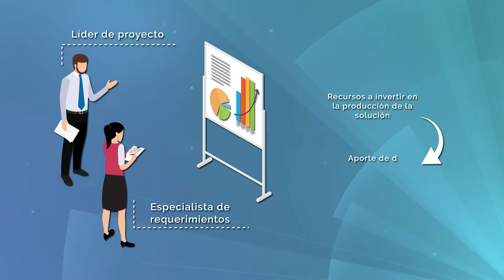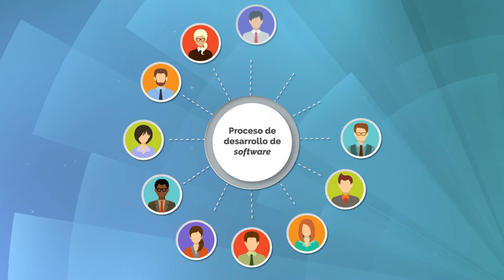Los usuarios del software y su descripción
Los usuarios del software, su descripcion y acciones que desarrollan
                                                                                                                                                                                               Autor: Juan Pablo Garzón Ruiz                                                                                                                                                                                                                                                                                                                                               Diseñador Instruccional: Edgar Andrés Castro Peña                                                                                                                                                                                                                                                                                                    Productor Audiovisual: Maria Angélica Chitiva Cardona                                                                                                                                                                                                                                                                                                                                                                                                                                                                                                                                            Locución: Yuljaider Cardona Baquero                                                                                                                                                                                                                                                                                                                      Música: Lights by Sappheiros Music Pomoted by Audio Library                                                                                                                                                             Vectores Ingimage Freepk                                                                                                                                                                                                           Dirección Académica de Desarrollo Multimedia
2019